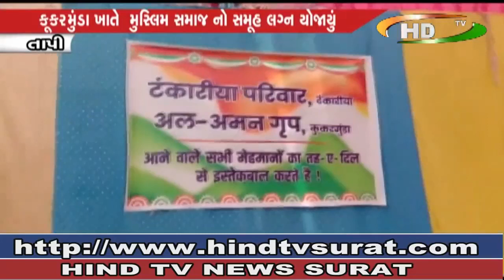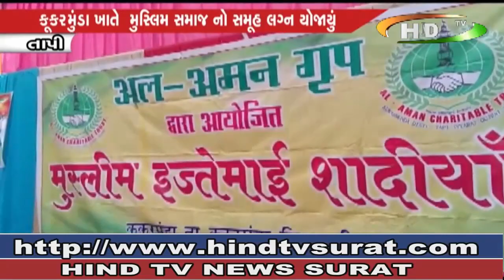Ijtemai Nikah - Hind News (04-02-2020)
અલ-અમન ગ્રુપ આયોજીત "ઈજતેમાઈ નિકાહ" (સમુહ લગ્ન) કાર્યક્રમ@ કુકરમુંડા, જિલ્લા તાપી.

કૂકરમુંડા ખાતે મુસ્લિમ સમાજ નો સમૂહ લગ્ન યોજાયું,
૯ યુગલો એ પ્રભુતા માં પગલા પડ્યા